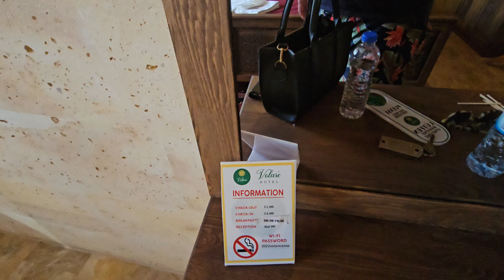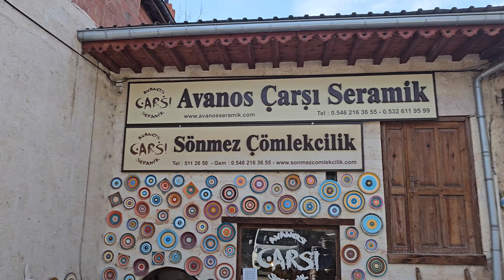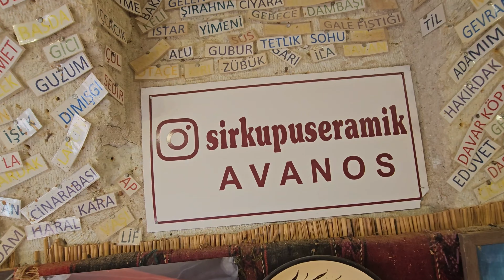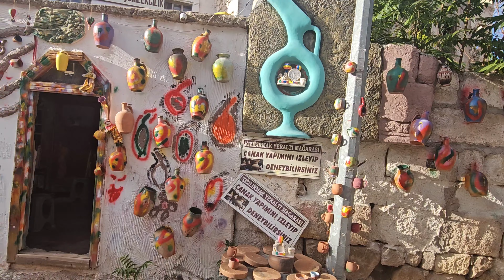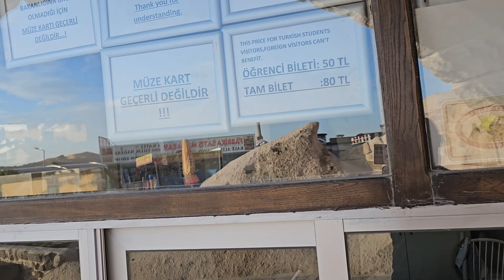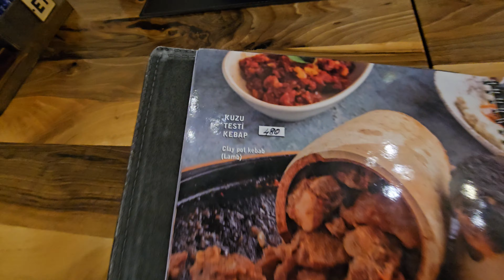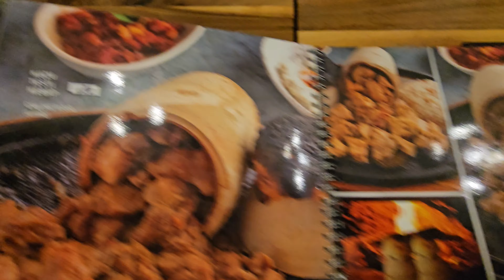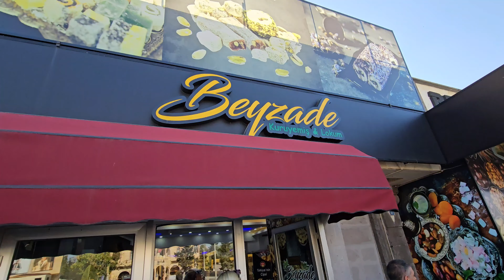KAPADOKYA - 1 günde ne yapılır? Nerde gezilir? Kapadokya Vlog / KAPADOKYA NEVŞEHİR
Herkese merhaba!

Bu videoda size 1 günde Kapadokyada neler yaptik diye gösterdik vlog olarak. Avanos' da Salkanan köprü, çömlek yapimi. Sonrada Uçhisar kalesi. En son meşhur Kapadokya testi kebapi denedik.

İyi seyirler!